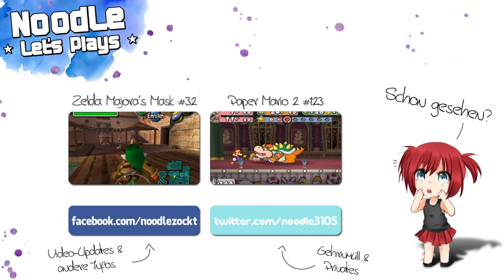Let's Play The Legend of Spyro: A New Beginning #08 - Das reinste Schlachtfeld [blind!]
Der Ingame-Sound ist nur auf einer Seite zu hören (obwohl alles in Stereo eingestellt ist). Ich weiß leider nicht woran genau das liegt.

Spyro lernte erst vor kurzem wie man Feuer speit und jetzt kann er schon einen Elektrostrom-Atem ablassen. Er wächst an jeder Herausforderung und das ist auch dringend nötig, denn Dantes Froster ist ein einziges Schlachtfeld.